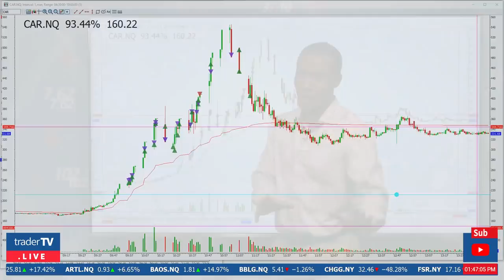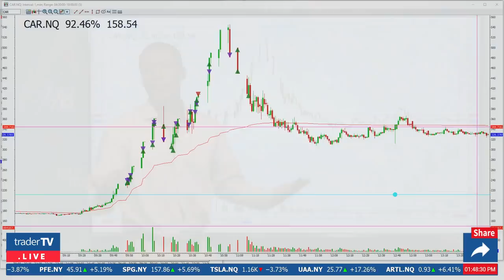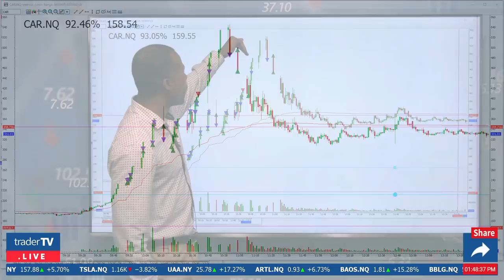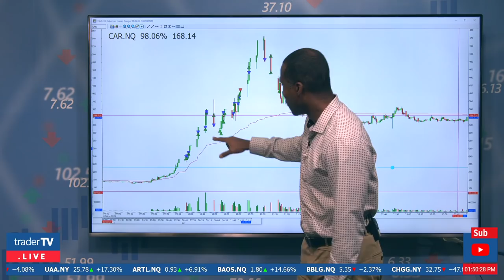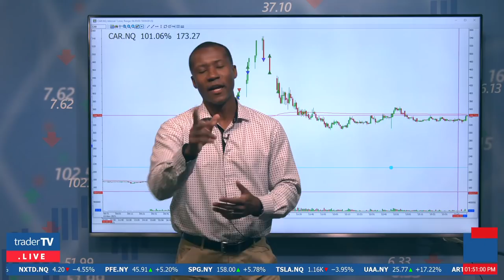$CAR | AVIS EPIC SHORT SQUEEZE AND MASSIVE GAINS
Professional trader @ Neal Roberts is back once again with another Trade Of The Day review this time looking at an epic short squeeze in shares of Avis Budget Group Inc (NASDAQ:CAR). The company reported blow-out quarterly results after the close yesterday, but traders were focused on the company's 20.2% short interest. Here, Neal walks you through his approach during this rare trading opportunity! Watch our Live Trading show, Monday to Friday from 9 am to Noon ET!